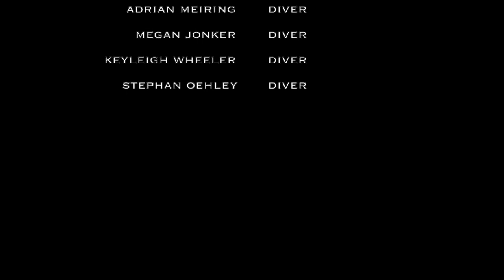Sunny Cove Freedive Cape Town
Exploring the under water kelp forests at Sunny Cove Fish Hook Cape Town